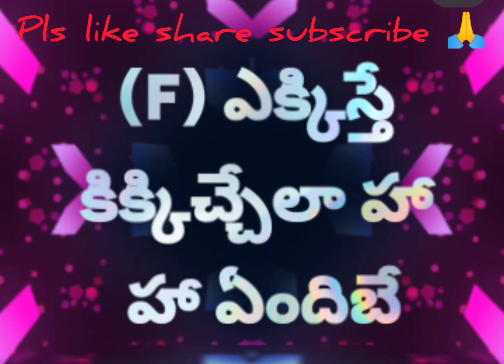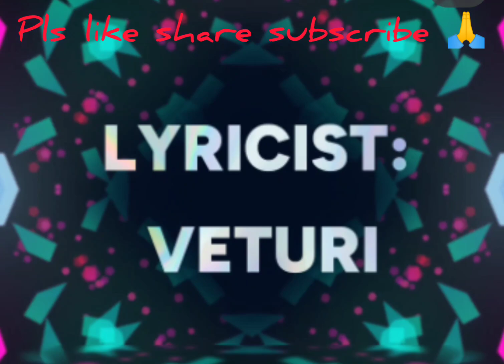Endibe ettaga undi vollu.... song cover